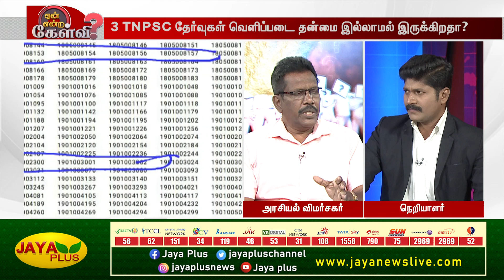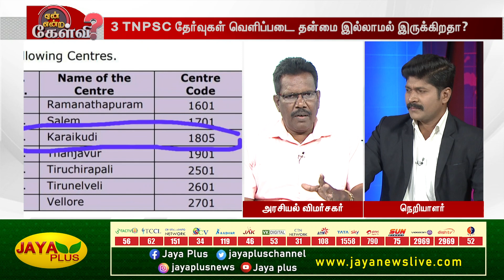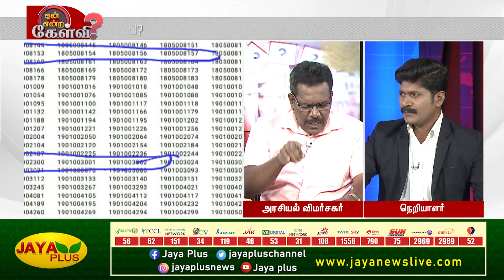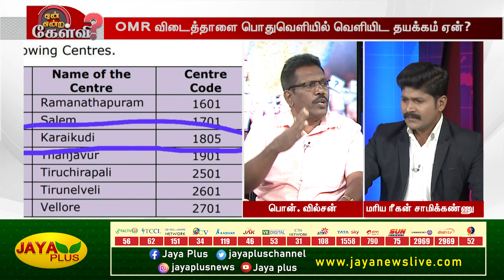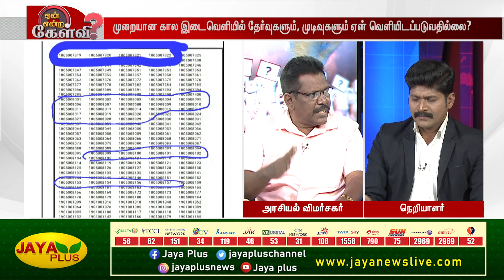டிஎன்பிஎஸ்சியை ஒரு முக்கியமான துறையாக அரசு பார்க்கவில்லை - பொன்.வில்சன் | Yean Endra Kelvi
டிஎன்பிஎஸ்சியை ஒரு முக்கியமான துறையாக அரசு பார்க்கவில்லை  - பொன்.வில்சன் | Yean Endra Kelvi | Jaya Plus